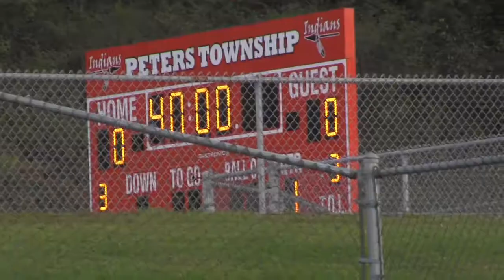Boys Soccer, Carlynton vs. Winchester Thurston 10/21/13